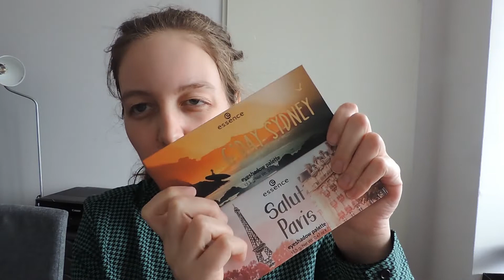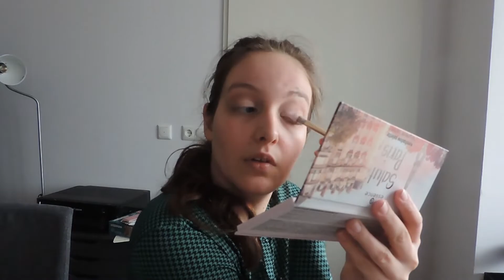Nieuwe Essence oogschaduw palette G'day Sidney & Salut Paris || Elinnee94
Hallo iedereen,
Wat leuk dat je weer kijkt naar een nieuwe video van mij Eline, Elinnee94.
Vandaag heb ik een review van 2 van de nieuwe oogschaduwpalettes van Essence voor jullie.
Eerst dacht ik dat deze limited edition waren, maar zag toen dat ze onderdeel uitmaken van de assortimentswisseling.
Ik test de 2 palettes die ik in het limited edition schap van een klein kruidvat filliaal vond. Het G’day Sidney en het Salut Paris palette.

♦ Edit programma:  Adobe Premiere pro CC 2018
♦ Microfoon Boya BY-M1
♦ Edit programma thumbnail: Photoshop CS6